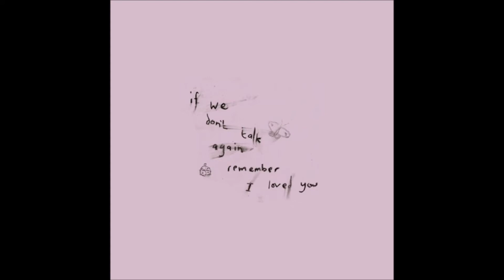harley (pr. Ryini)